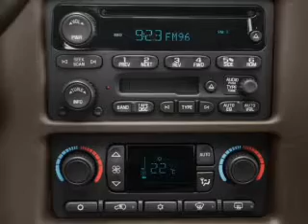2005 GMC Yukon XL - Houston TX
Year: 2005
Make: GMC
Model: Yukon XL
Trim: 1500 Denali
Engine: 6.0 liter 8 cylinder 16 valve
Transmission: 4-Speed Automatic
Color: Summit White
Mileage: 90658
Address:
15480 North Freeway